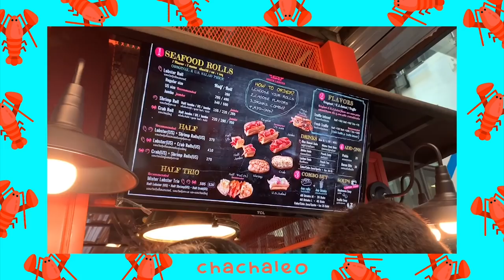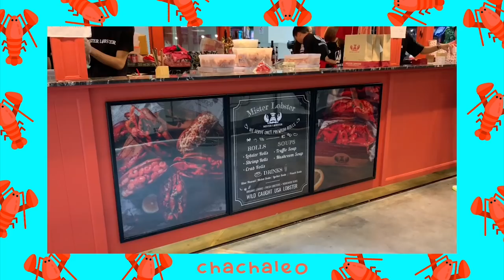CHACHALEO รีวิวร้าน Mister Lobster ที่ Siam Square One !! ดีงาม !!